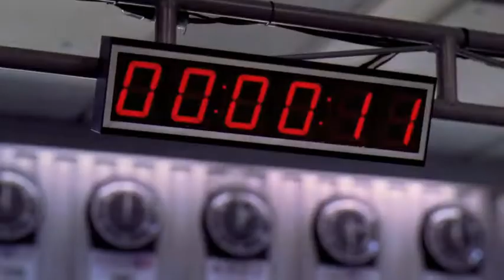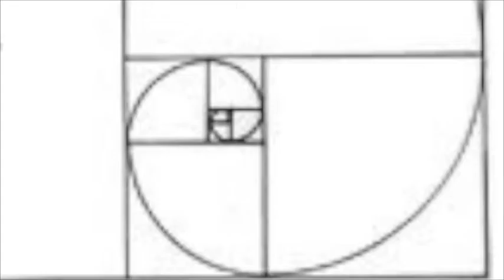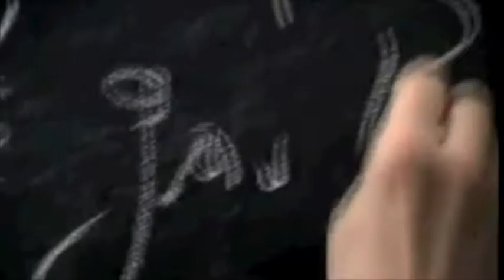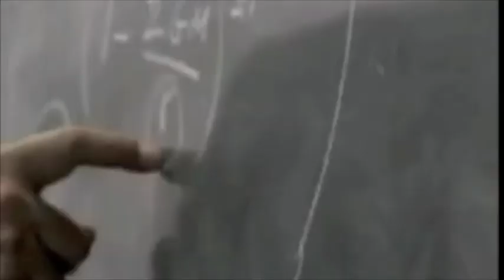**NEW: Albert Einstein vs. Dustin Sanders-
Einstein was "WRONG", and I prove it, "RIGHT"?!-

(Written, Produced, and Edited by Dustin J. Sanders)